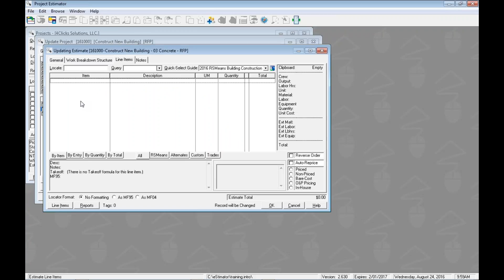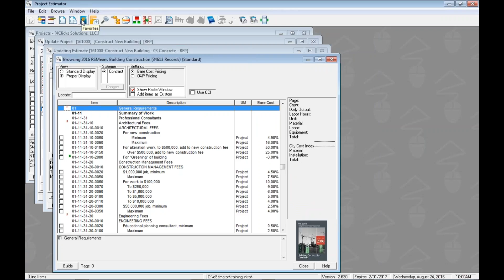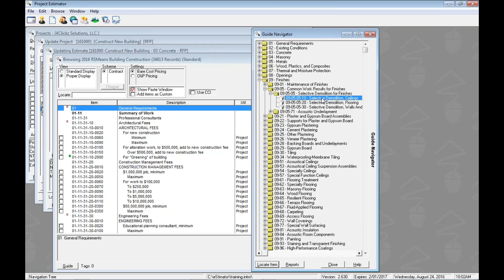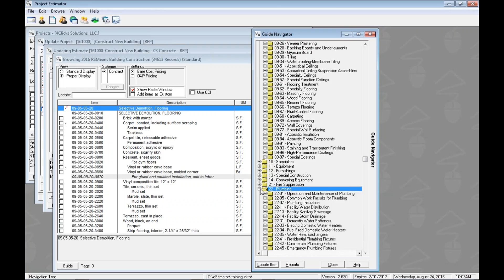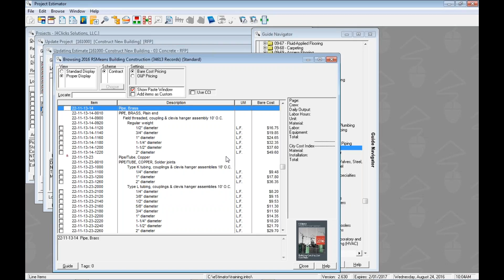Training 107 -- Searching RSMeans with the Navigation Tree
e4Clicks Project Estimator Training Video for Searching RSMeans Pricing Guides with the Navigation Tree.  This is a refresh of an existing video.